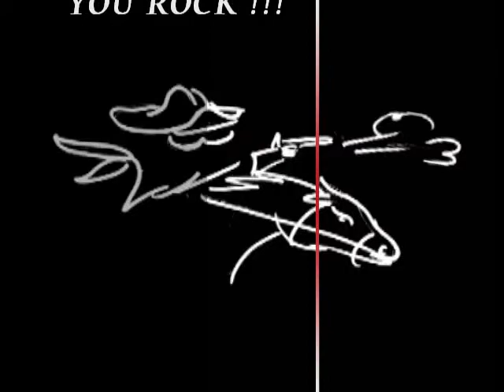CMSA - Man vs. Man Competition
Northern Illinois Outlaws Fun shoot.
Cowboy Mounted shooting at its funnest. This was shot at Boone county Fair in IL. in 08.